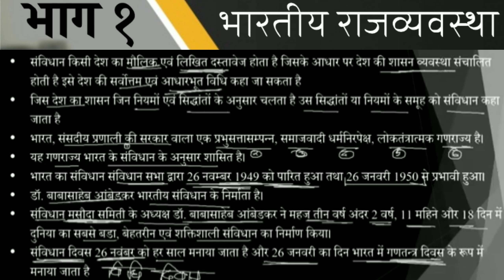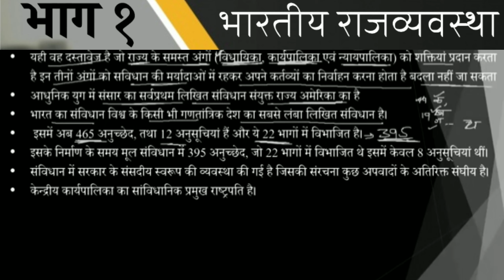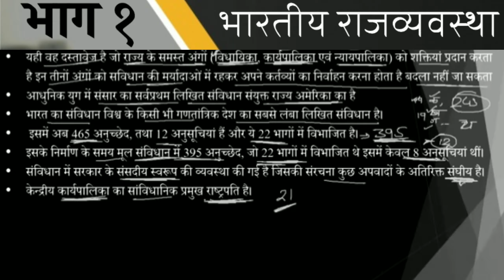भारतीय संविधान एवं राजव्यवस्था हिंदी भाग १ | Indian Constitution & Polity Hindi Part 1 for UPSC CSE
भारतीय संविधान एवं राजव्यवस्था हिंदी भाग १  | Indian Constitution & Polity Hindi Part 1for UPSC CSE